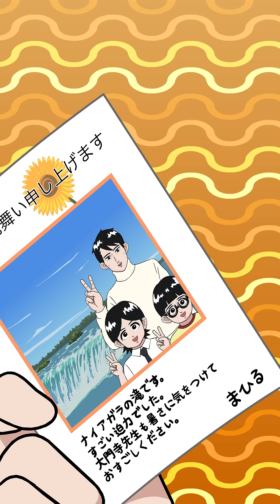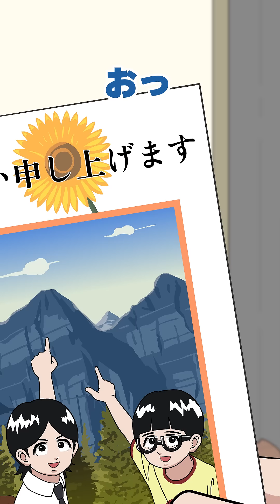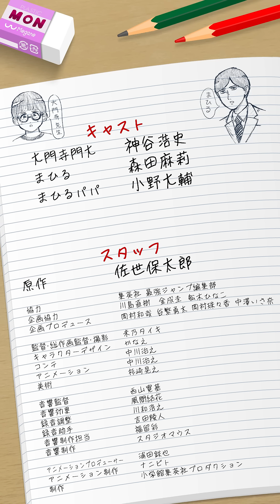【大門寺と問題児】19話「暑中お見舞い申し上げます」（cv 神谷浩史、森田麻莉、小野大輔）【最強ジャンプ】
『大門寺と問題児』がアニメになっちゃった⁉

©佐世保太郎／集英社

★『大門寺と問題児』コミックス第1巻はこちら▼

【あらすじ】
5年2組の担任・大門寺門大を日々困らせているのは問題児・まひるの奇想天外な行動──！
まひると大門寺の独特すぎる日常から目が離せない……!?
“ああ言えばこう言う系”お説教ギャグマンガ、ゆるっと開幕!!

大門寺先生　神谷浩史
まひる　　　森田麻莉
まひるパパ　小野大輔